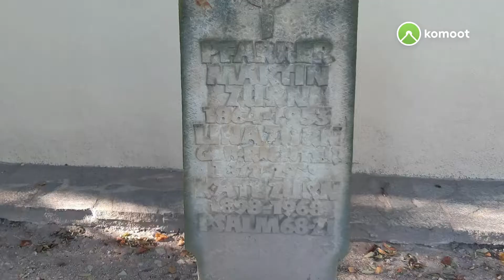von Fremdiswalde nach Göttwitz 28 Oktober 2021